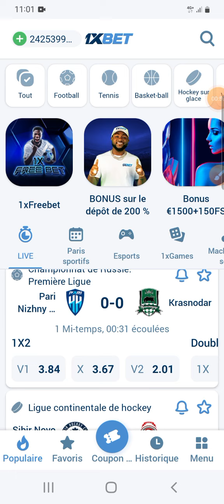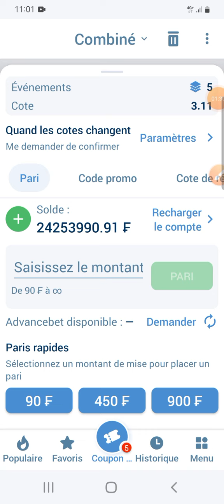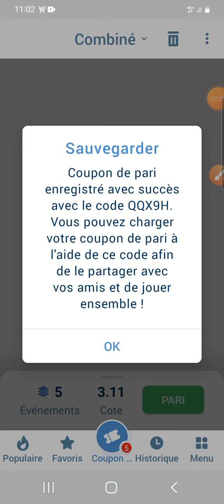Le Coupon de 50.000f disponible pour la validation ✅️ 💯